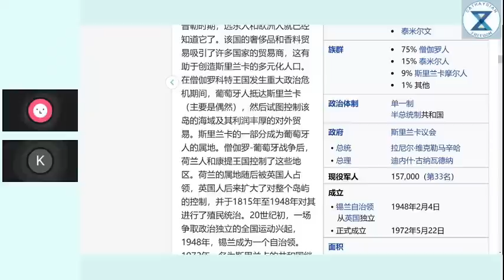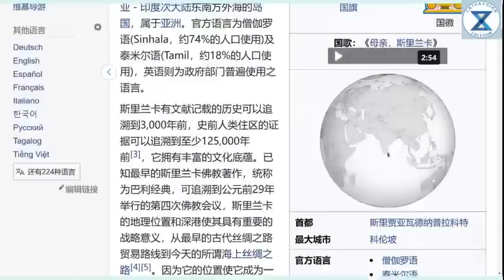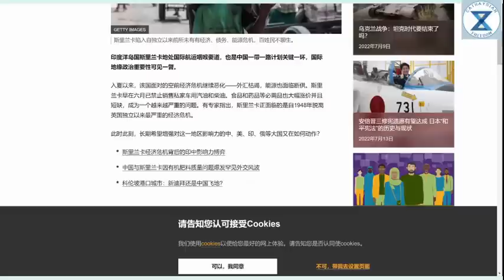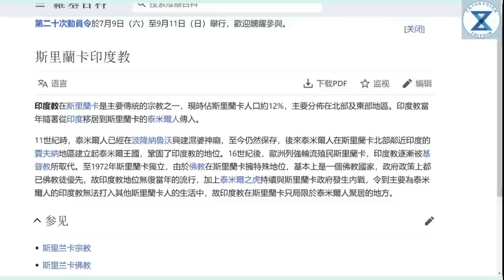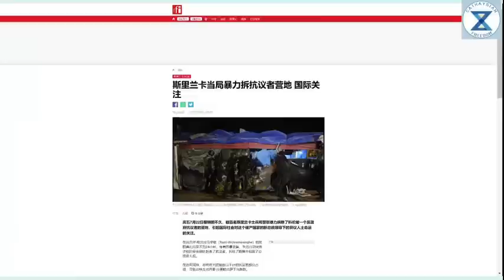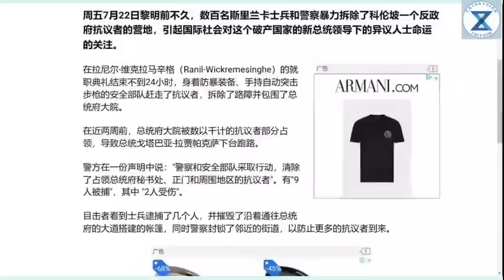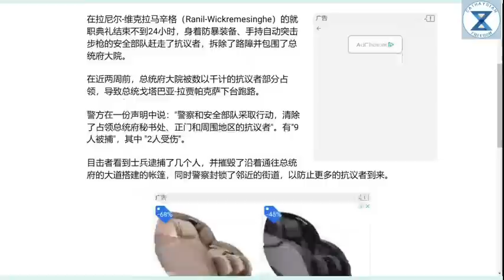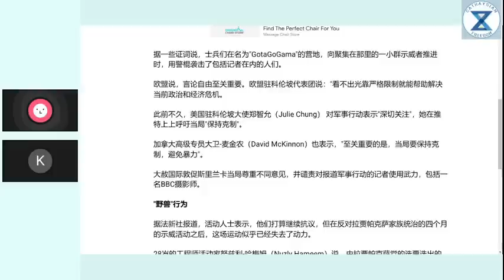老K谈斯里兰卡的破产，三种殖民方式及第三世界国家的命运